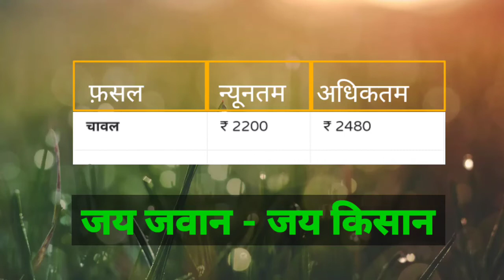आजमगढ़ मंडी के भाव | 8 फरवरी | AZAMGARH MANDI KE BHAV | TAJA BHAV